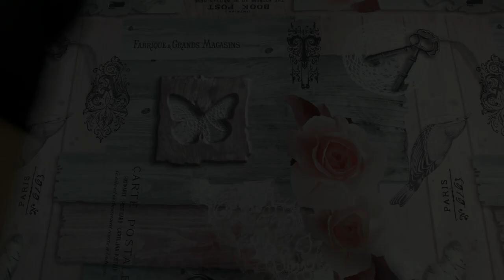Bizcocho de chocolate y plátano 😲🤤👌✅ | Más que Rico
Bizcocho o bizcochuelo, masa dulce y esponjosa horneada que sirve de base a numerosas tartas.

El bizcocho, bizcochuelo o queque es un tipo de masa esponjosa empleada en repostería. Sus ingredientes básicos son la harina (generalmente de trigo), los huevos enteros, la mantequilla o algún tipo de aceite o grasa, el azúcar y una pizca de sal.

Características

Un bizcochuelo con chocolate.
El bizcocho más sencillo contiene los cuatro ingredientes básicos en proporciones idénticas, lo que lo asemeja a un pound cake. La grasa es generalmente mantequilla, aunque puede ser también manteca de cerdo o margarina y más raramente aceite de oliva. La levadura química se suele añadir para gasificar y, por tanto, darle volumen (si bien montando las claras a punto de nieve se consigue lo mismo). El bizcocho admite líquidos en pequeñas cantidades (sobre todo leche pero también algún licor). En efecto, constituye la base de la elaboración del llamado pastel tres leches.

Los demás ingredientes sirven para aromatizar y darle su sabor distintivo, como ralladura de limón, almendra molida, cacao, coco rallado, etcétera.

No todas las masas dulces horneadas que crecen por acción de levaduras (bollos, roscones de Reyes, panettone, etc.) se consideran bizcochos.

Tipos de bizcochos

Pandispanya, o Pan de España, un bizcocho turco.

A la izquierda, pequeños bizcochos individuales de Jaén, España.
Un bizcocho se suele hornear entre 180 y 200 °C hasta que esté bien cocido, el tiempo de cocción depende del grueso de la masa.

Los bizcochos no necesitan siempre el empleo de harina leudante ni levaduras químicas, ya que el batido de los huevos junto con el azúcar, realizan el sostén y posterior levado en el horno.

Estirado en una fina capa obtenemos una genovesa, una variante de bizcocho que, untada con un relleno cremoso, es la base de un tipo de pastel renombrado en muchos países, como el brazo de gitano español.

Después de hornearlo, el bizcocho admite ser saturado de líquido sin perder su consistencia. Empapado en almíbar, ron u otro licor, da lugar a pasteles como el babà napolitano o el pionono de Granada. Empapado en una mezcla de crema de leche, leche evaporada y leche condensada da lugar al pastel tres leches, famoso en algunos países de América Latina.